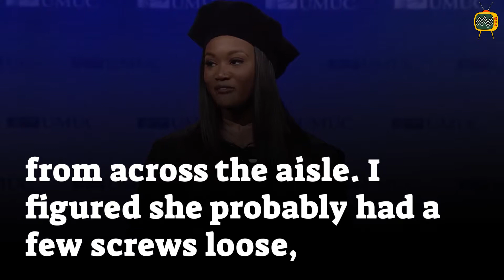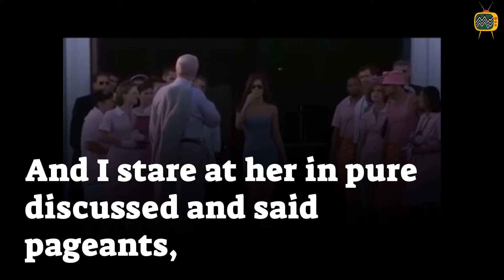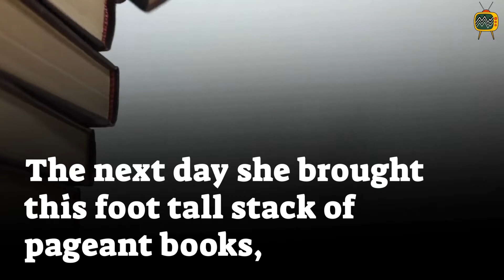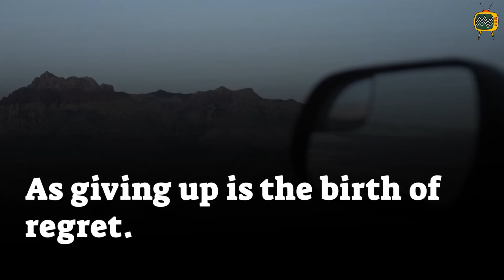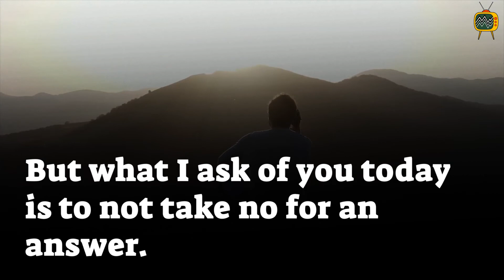Deshauna Barber: Don't give up | English Speech with Big Subtitles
Deshauna Barber is an American beauty pageant titleholder, motivational speaker, and captain in the United States Army Reserve. On June 5, 2016, she was crowned Miss USA 2016 by outgoing titleholder Olivia Jordan of Oklahoma.

Link to the original video:

Thank you for making this Speech possible.

Learn English With Speeches do not own the rights to these video clips.